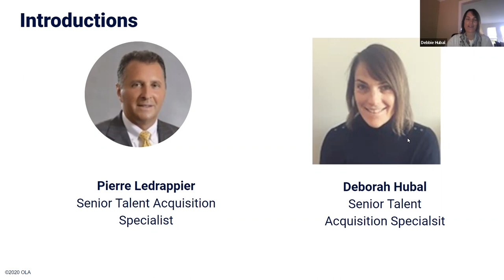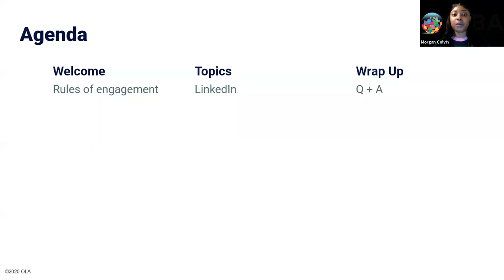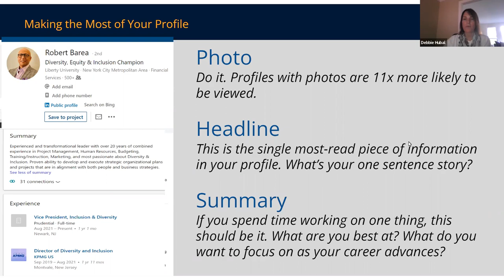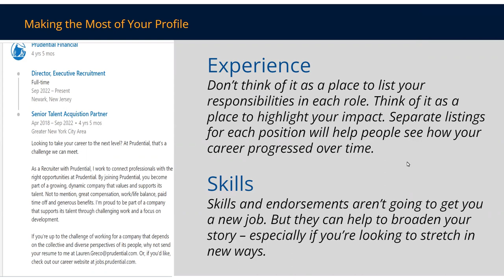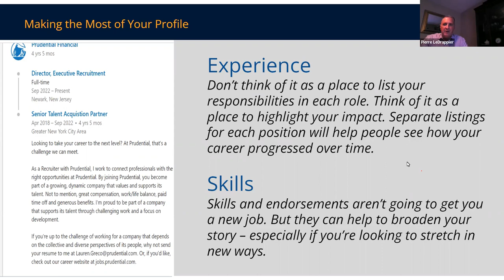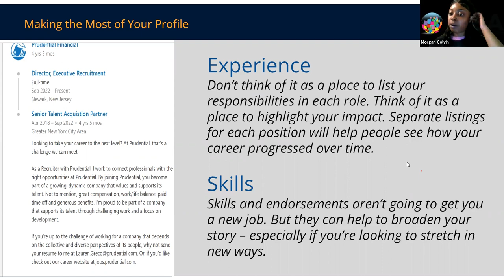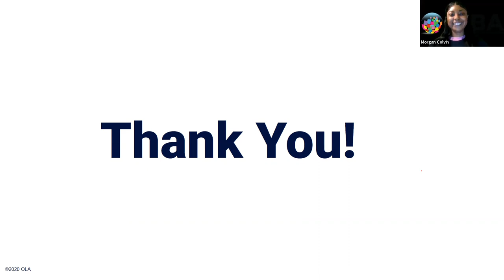IABA Virtual Mini Boot Camp Series: Building a proper Linkedin profile and Connections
Check out the Virtual Career Fair happening February 21st, 2023 12pm to 6pm ET.

Find more information on Blackactuaries.org